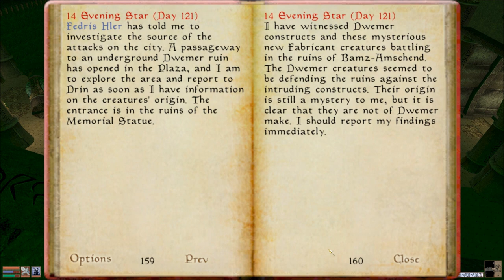Let's Play Morrowind Part 92 - Companion Lamb to the Slaughter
In this part, we finally meet Almalexia.  I go quickly from thinking I'm going to need to kill her to making fun of her to trying to figure out how to seduce her very quickly.  Then, it's off to the Plaza to finally use my companion for something useful...for about 10 seconds.  Then, I'm scared out of my mind as I continue on thanks to some near death experiences...after death experiences...